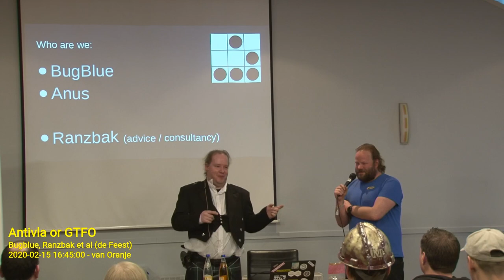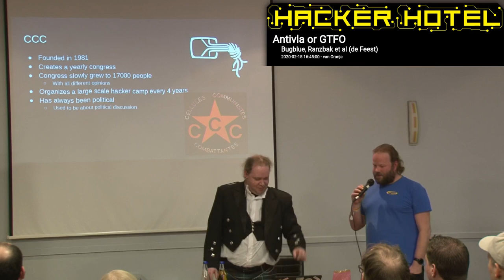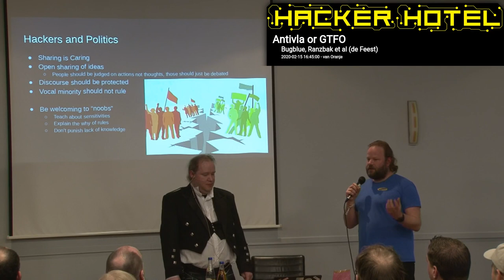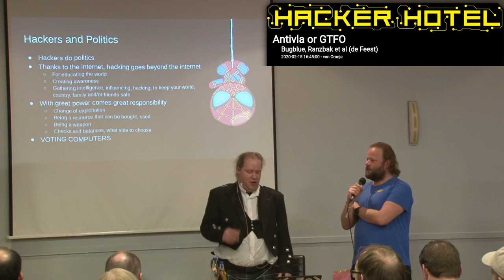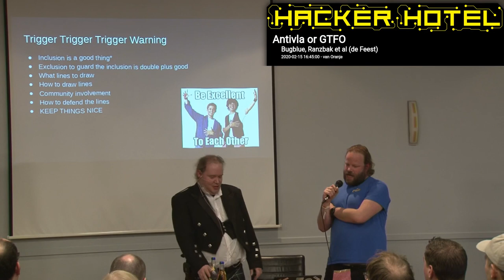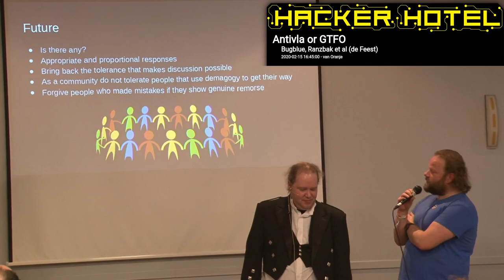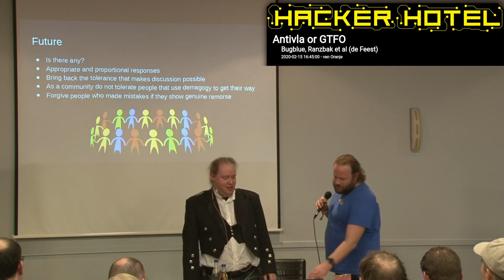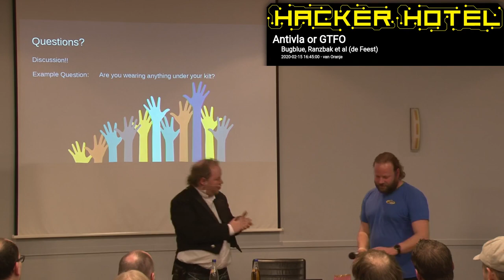Hackerhotel 2020: BugBlue, Ranzbak, Anus (DeFeest) -- Antivla or GTFO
Bugblue, Ranzbak et al (de Feest) will present this talk called:

“Antivla or GTFO”. It might have ducks in it.